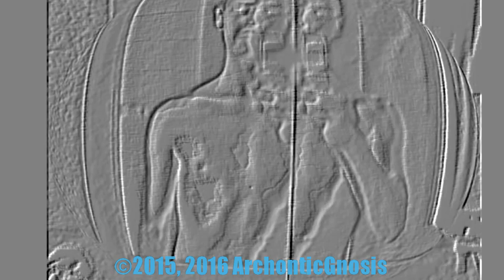Hard-Switch Glitch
Archons glitching out my camera... (See "All Levels: Battle @ Pioneer Park" or a shocking, detailed look at this video footage. Captured on October 27, 2016.)